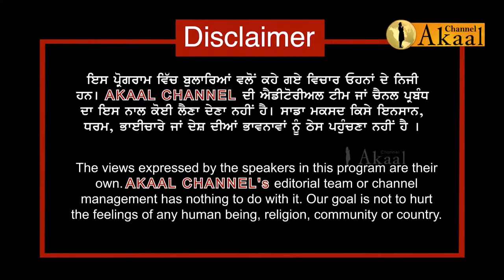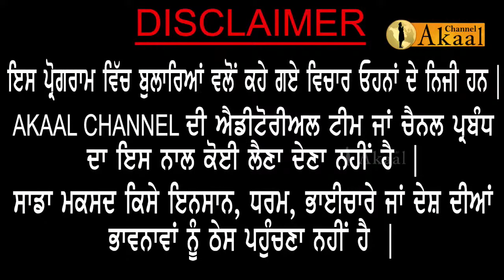ਰੁਮਾਨੀਆ ਦੇ ਰਾਜਦੂਤ ਨੂੰ ਅਗਵਾਹ ਕਰਨ ਵਾਲੇ ਨੇ ਦੱਸਿਆ ਕਿਵੇ ਗਰਭਵਤੀ ਦੇ ਪੇਟ ਵਿੱਚ ਮਾਰੀਆਂ ਪੁਲਿਸ ਨੇ ਮੁੱਕੀਆਂ